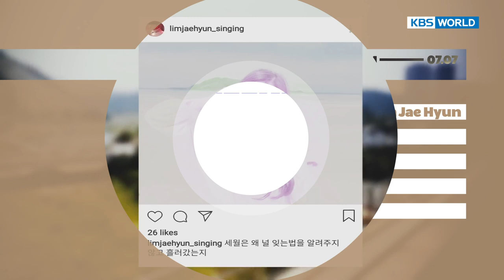Weekly KPOP Chart 6-10 [2019.07.01-07.07]